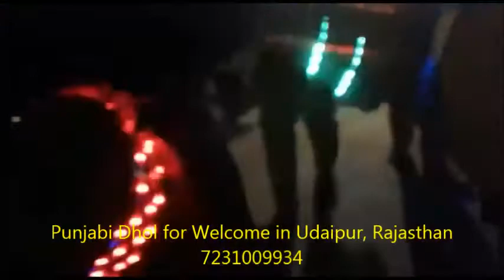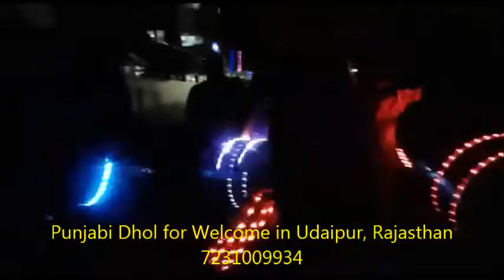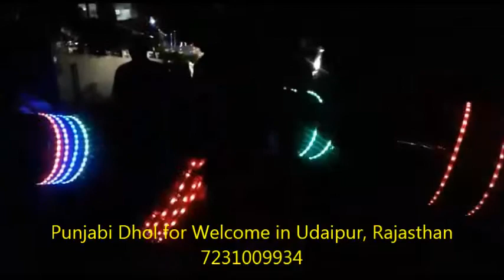Punjabi Dhol for Welcome in Udaipur, Rajasthan 7568199084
Punjabi Dhol for Welcome in Udaipur, Rajasthan 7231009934